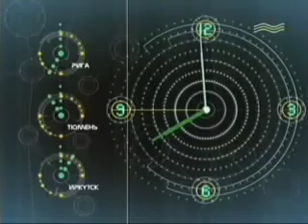Муз-ТВ: обратный отсчёт в конце часа, перед новостями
Обратный отсчёт последнего двухминутного рекламного блока часа, перед новостями на Муз-ТВ в начале 2000-х, когда арт-директором канала был Антон Ненашев